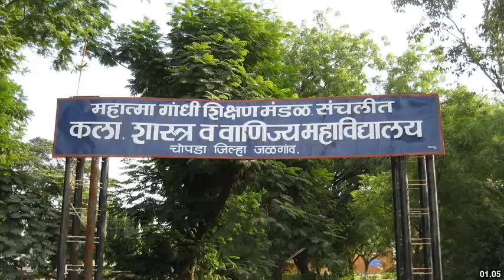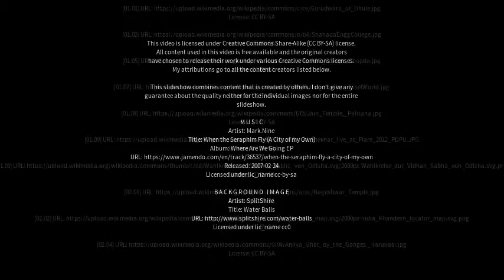Best places to visit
Best places to visit - Shirpur (India) Best places to visit - Slideshows from all over the world - City trips, nature pictures, etc.